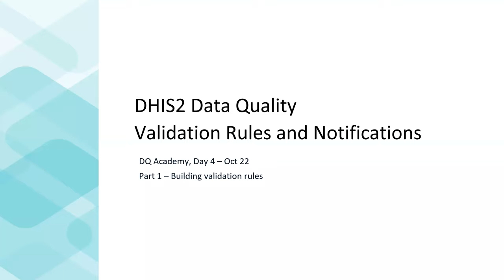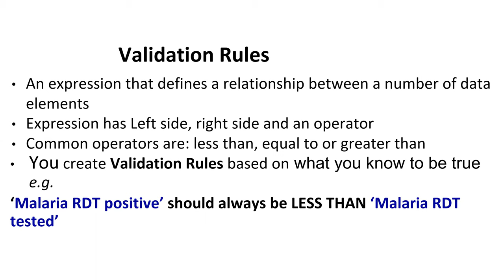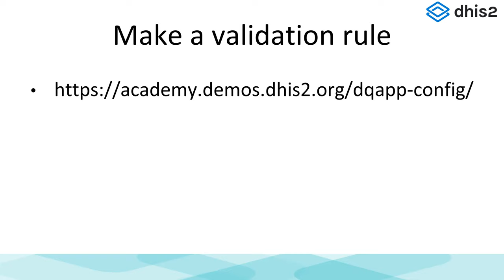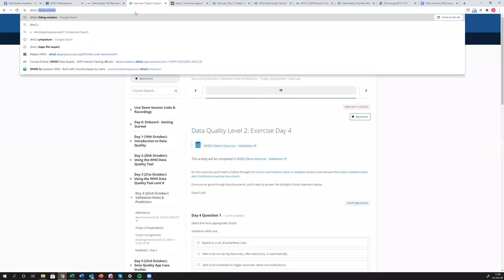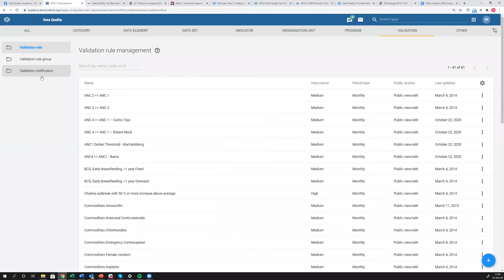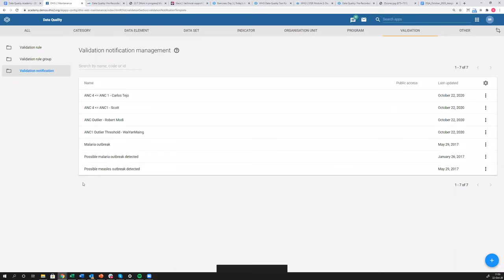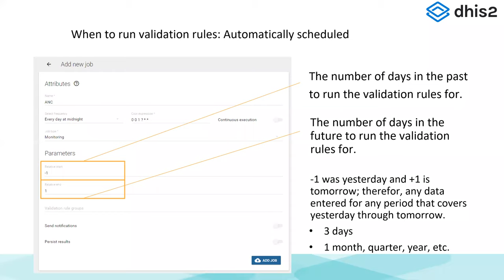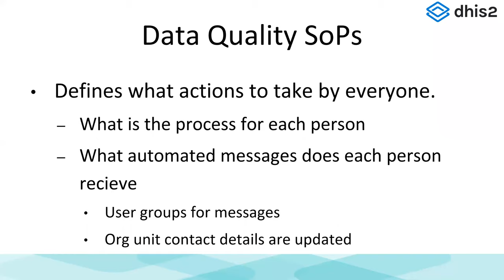3.1.1 - Data Quality Academy - Validation rules and notifications